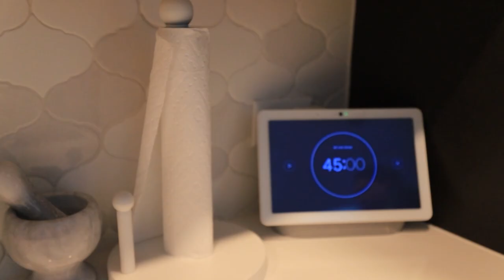Everyday With De'arra | Baecation In Italy, Jewelry Collection, Cooking and MORE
Unlimited plans start at $20/mo per line for 4-6 lines, plus taxes and gov't fees.
Unlimited plans include high-speed data up to 35 GB/person for Simply Unlimited or up to 50 GB/person for Unlimited Plus, and slower after.